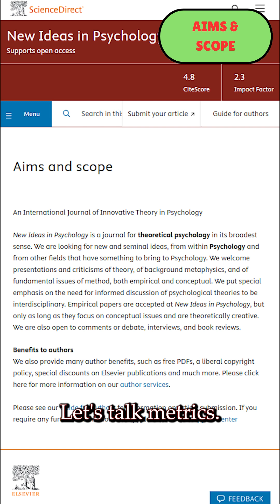#2 Fast Publication Free Scopus/SCI Journals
Fast Publication Free Scopus/SCI Journals II Scopus Indexed Journals II SCI Journals
Welcome to the Handpicked Journals series by My Research Support.
We will try to cover almost every study area in this series.